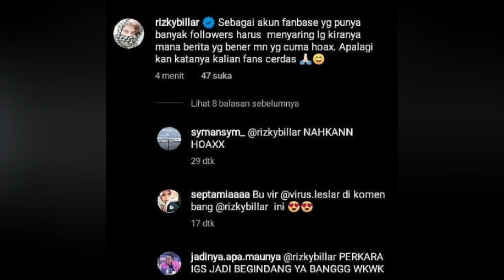AKUI KINI PACARAN MINTA DIDOAKAN MENIKAH RIZKY BILLAR BERI CINCIN BERLIAN KE LESTY KEJORA